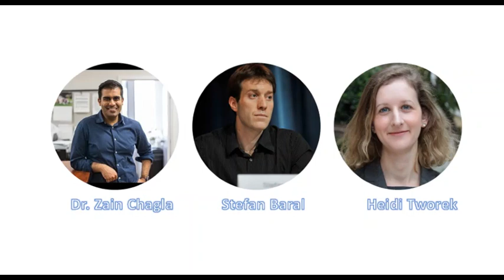COVID-19 (Livecast): The Path Forward with Zain Chagla, Heidi Tworek & Stefan Bara‪l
We decided to get experts in infectious disease, public health, critical care and communication, to determine the required interventions to get us through this pandemic.
We cover:
-Paid leave.
-Rapid Testing.
-Effective communication strategies.
-Using data to drive our interventions.

Check us out on iTunes: “Solving Healthcare with Dr. Kwadwo Kyeremanteng”

Proceeds will be going to charity.

Bridges Over Barriers to help children in need in our community

Thanks for following! We're on Twitter, Instagram and Facebook too (@kwadcast).